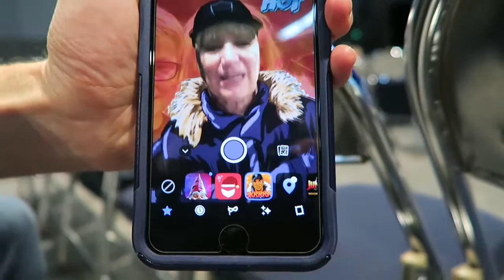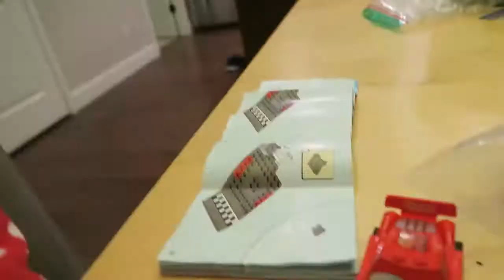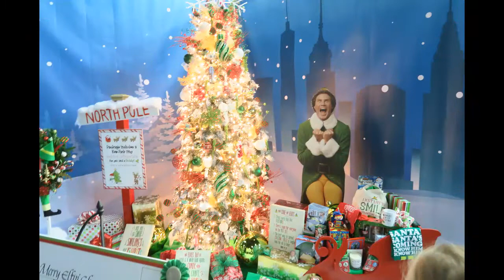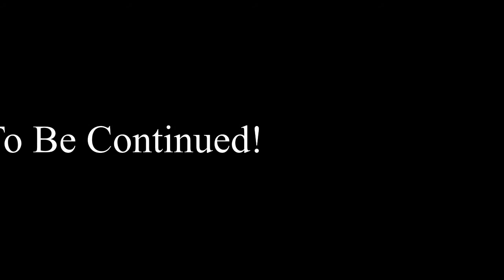His Teddy Bear's X-ray! Festival of trees in Oregon!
Still in Oregon and off to the festival of the trees, so pretty and so much fun and so much rain! Too much fun! Here is where you can buy my book, or and eBook Here are some past videos on Vimeo, l hope you enjoy them too Here are books about Papa o's life Here is where you can get Davey's book, dixiedreamin88 Oh for those of you who don't know, Momma O wrote a book called,Mom! I'm Home! By Rosanne Buhler Orgill! It is a great book on how to raise your children! I am reading it, then my sons will read it,and they will have a great guide on how to raise their children.(My oldest son, is planning a family in the near future.:)) This book will help them out a lot I'm sure. Open the iTunes app on your computer or your smart phone. Click Store, then in search box, type POLLYANNA or pollyanna. Pollyanna's singles will appear, and below that, is the Pollyanna's album. lf you want to send me anything, Davey said you could send them to him and he will give it to me on Sundays. thanks April & Davey Orgill P.O. Box 672, Lehi, Utah 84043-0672